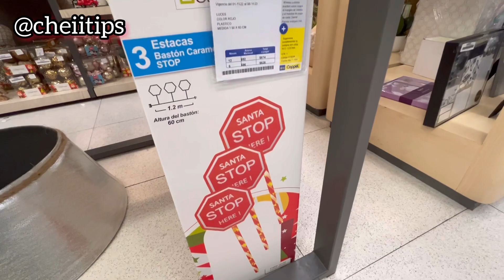Encontré increíbles OFERTAS NAVIDEÑAS 👀🎄☃️novedades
Hola chicas, en esta ocasión encontré muchas cosas en oferta y también súper padres, espero les guste el contenido, si es así dale like y también escríbeme en comentarios que otros productos te gustaría ver.

RECORRIDO NAVIDEÑO EN COPPEL…..